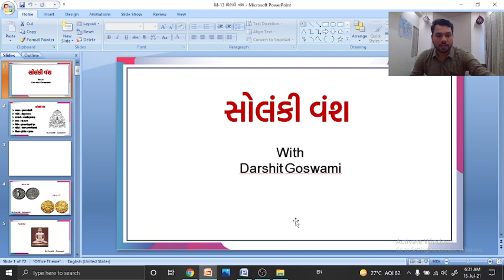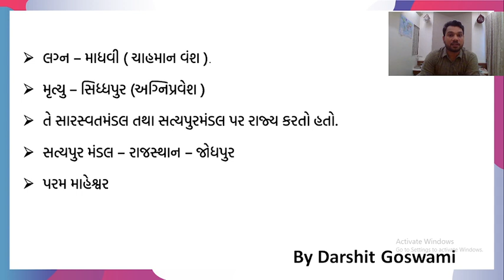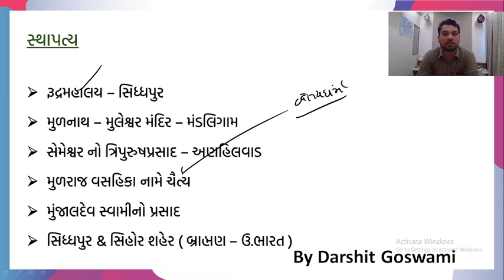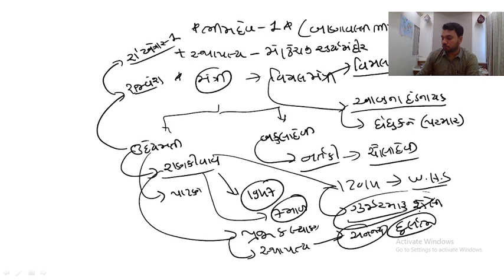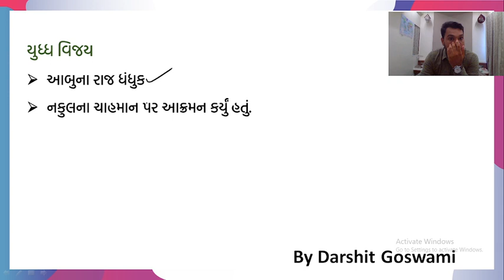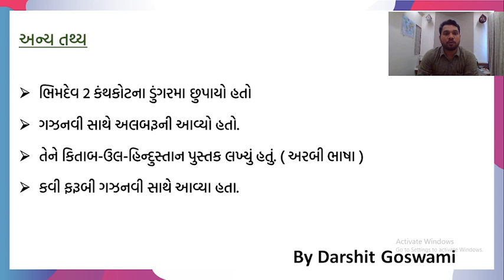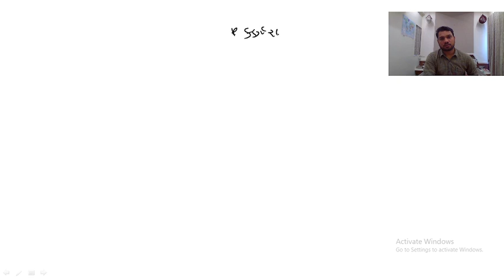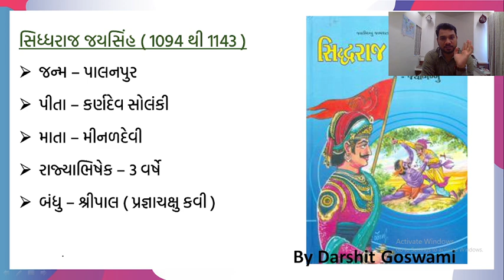સોલંકી સામ્રાજ્ય -3 | Darshit Goswami Sir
Welcome to Gyan Gurukul , your one-stop solution for the preparation of all Gujarat exams. Join Darshit sir in this marathon session, as he is discussing topics for History . This session will help the GPSC 2021 aspirants clear all the concepts regarding Science questions and answers that are mainly asked in GPSC and GSSSB 2021 Exam. 🔴 YOUTUBE 👇👇👇 🔴 TELEGRAM 👇👇👇 🔴 INSTAGRAM 👇👇👇